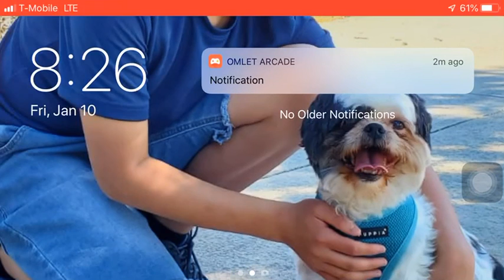Building A Bridge 🌉 EP #1 Enginner’s Life!!!!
Just another video!